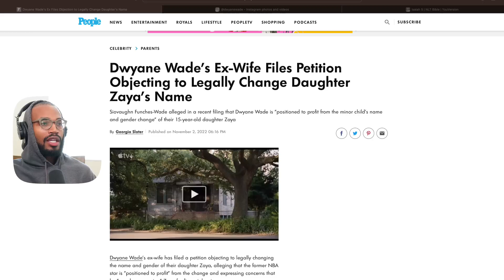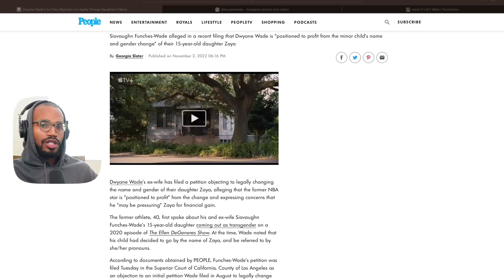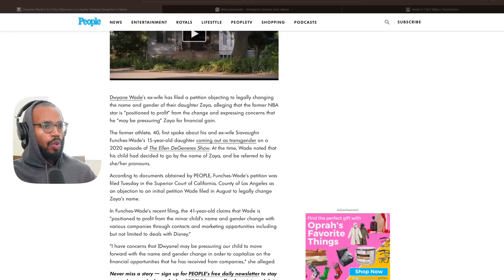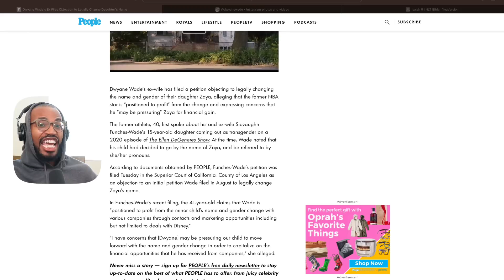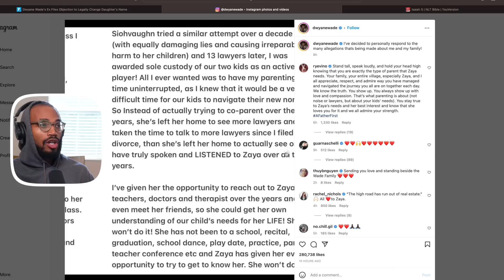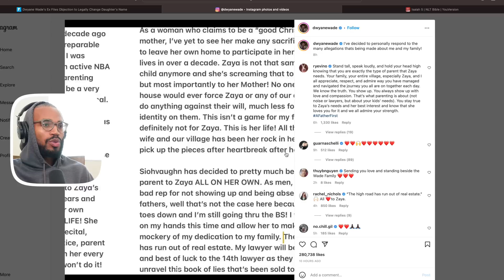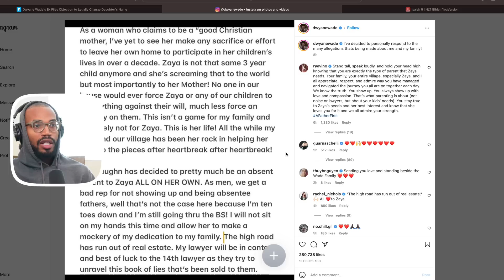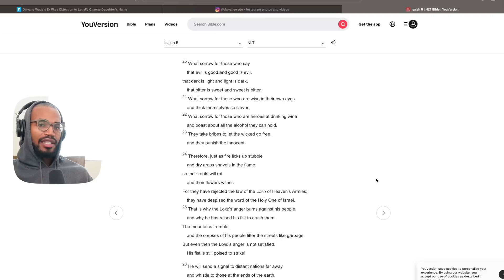Dwayne Wade's Christian EX Wife EXPOSES HIM...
Dwayne Wade is being sued by his Ex-Wife Siovaughn Funches-Wade over allegations that He's pressuring his 15 year old Child "Zaya" into changing his name and gender for monetary gain and social recognition.

Want To Support The Ministry? The more this channel grows the more I'll be able to continue making content like this!